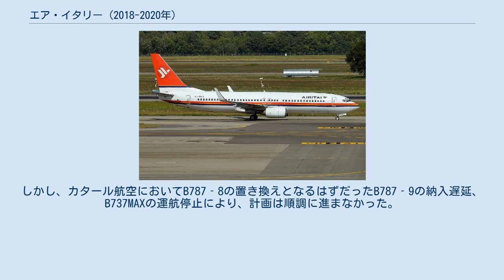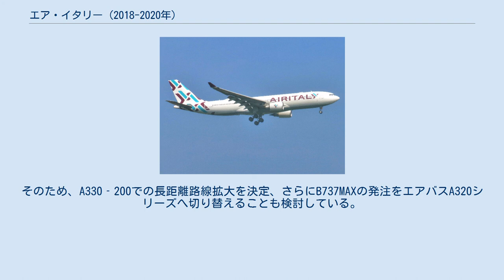エア・イタリー (2018-2020年)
エア・イタリー (Air Italy) は、イタリアに存在した航空会社。
2020年に会社清算された。
 1963年3月29日にアリサルダとして、エアタクシーおよびチャーター便航空会社としてサルデーニャの観光局の援助を得て設立された。
1964年から定期便の運航を開始、その後1991年5月の臨時株主総会にてメリディアーナへ改名した。
イタリア第2の航空会社である。
 2006年12月にはミラノを本拠とするユーロフライの主要株主となって、2008年から同社を実質子会社化した。
2010年に同社を統合し、メリディアーナ・フライとなった。
また、2011年には初代のエア・イタリーを傘下に収めた。
 サルデーニャ島を中心に、格安航空会社としての料金設定の定期便を運航しているが、サルデーニャの住民には特別料金が適用されるなど、地域公共サービスとしての性格も併せ持っている。
 2018年2月19日、ミラノでの記者会見にて初代のエア・イタリーと合併し、ブランド変更に伴って新しい社名をエア・イタリーとすることを発表した。
 2020年2月11日、株主総会でまた清算決断手続きに入ることが決まった。
同日付で航空機の運航は停止され、予約客には払い戻しが行われた。
株式の49%を保有するカタール航空は投資を続ける意欲を示していたが、残り51%を保有する持ち株会社アリサルダの同意が得られなかった。
 2019年8月現在 当初エア・イタリーは、ボーイング737MAX8を20機、カタール航空からリースされたボーイング787‐8を30機の計50機を導入し、2022年までに機材の一新を図る予定であった。
また、その繋ぎとして、2018年から2019年にA330‐200を5機、カタール航空からリースした。
しかし、カタール航空においてB787‐8の置き換えとなるはずだったB787‐9の納入遅延、B737MAXの運航停止により、計画は順調に進まなかった。
そのため、A330‐200での長距離路線拡大を決定、さらにB737MAXの発注をエアバスA320シリーズへ切り替えることも検討している。